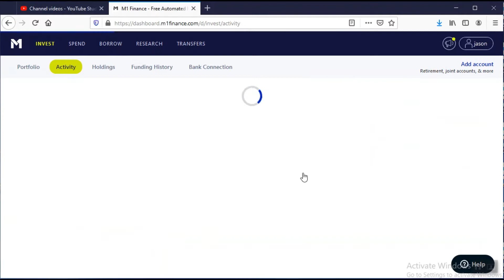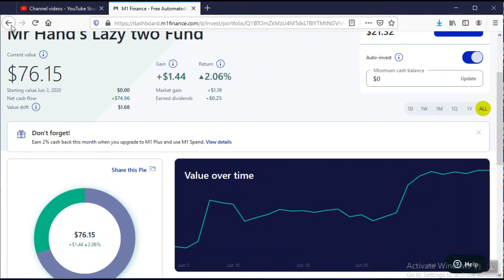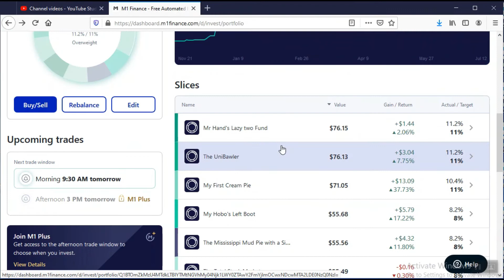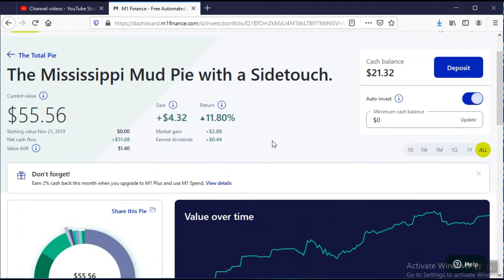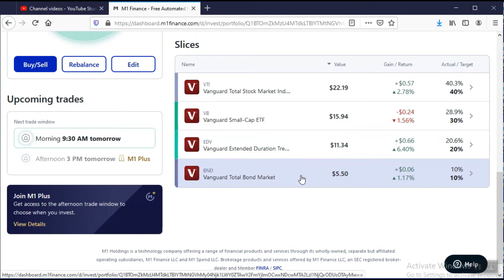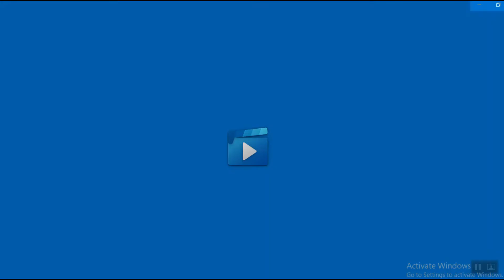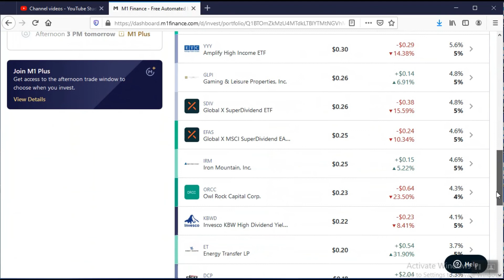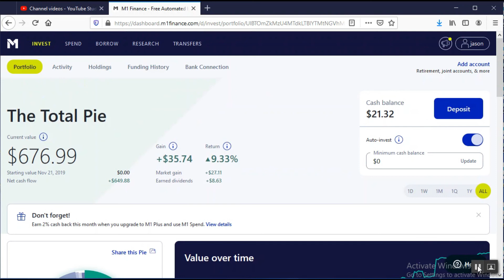I got drunk and bought four shares of Berkshire Hathaway here why that's a bad Idea.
Apparently while drunk and high on Ambien I decided that it would be a good buy after looking at it's intrinsic value. What is intrinsic value? We go over the intrinsic value of a stock in this video. We look at the historic highs that the S and P 500 is selling for today and it's peg ratio. Then we take a gander at what my M1 Finance Portfolio has done for the week of 12/07/2020.  Join me on my road to thousandaire.